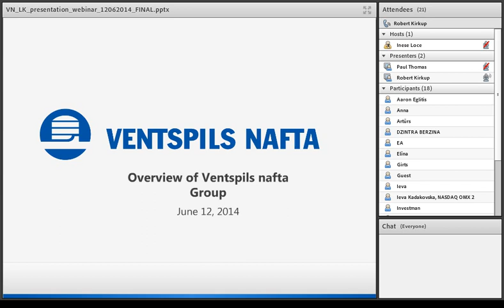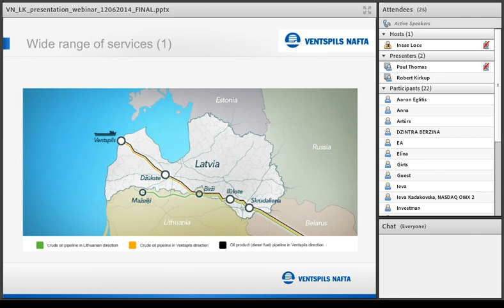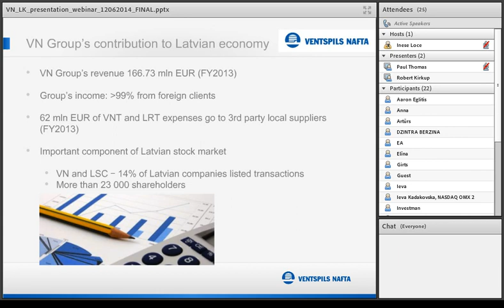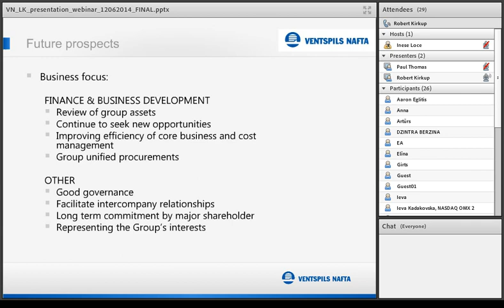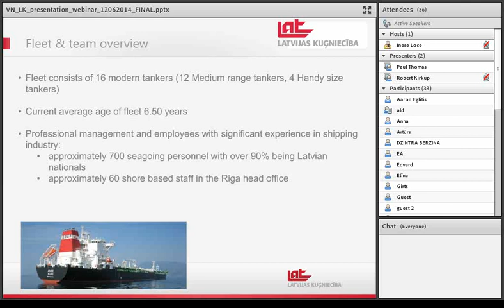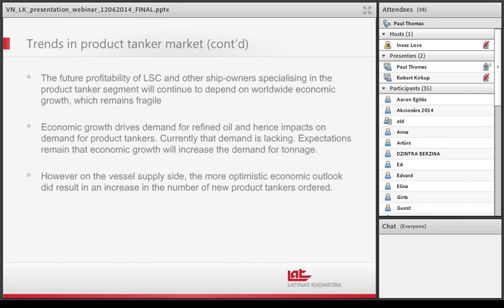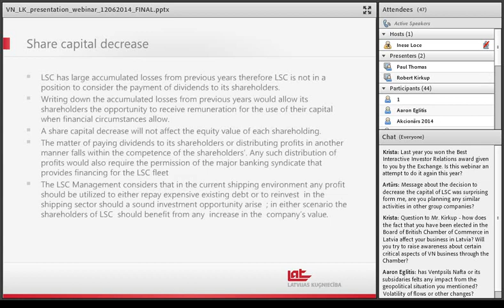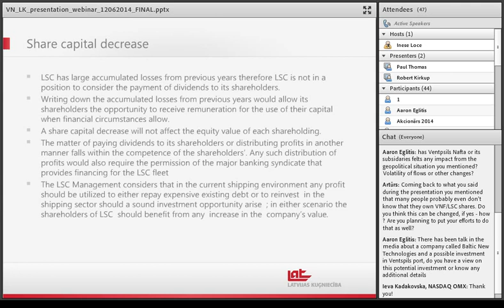Ventspils nafta and Latvijas Kuģniecība webinar 1Q 2014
Webinar is hosted by the Chairman of Management Board of JSC “Ventspils nafta” and JSC “Latvijas kuģniecība” and Member of Management Board of JSC “Latvijas kuģniecība” Paul Thomas. During the webinar Robert Kirkup informs about JSC “Ventspils nafta” and JSC “Latvijas kuģniecība” latest activities, shipping industry trends, shareholders meeting decisions and analyses the financial results of the first quarter 2014 as well as audited financial results of 2013.